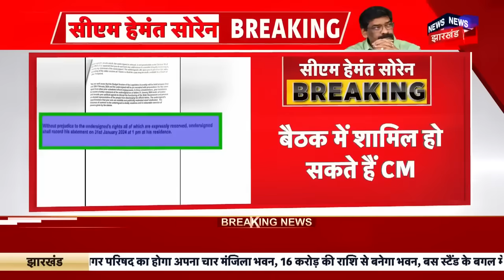Hemant Soren News : सोरेन से ED की पूछताछ से पहले राज्यपाल ने दिया बड़ा बयान | JMM | Breaking News